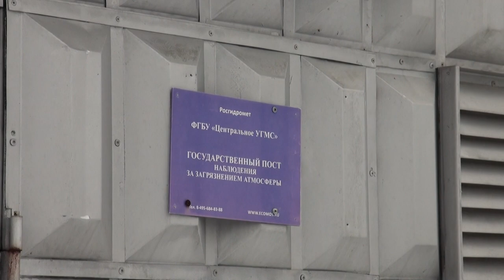Москва. ВДНХ. Метеостанция.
В Москву основные данные поступают с нескольких метеостанций. Из них самая древняя и, на данный момент, опорная (или реперная) - станция ВВЦ. Полученные с нее данные являются официальными для публикации фактической погоды и температурных рекордов. Она была открыта 1 августа 1939 года и работала до июля 1940 года, затем ее переместили в затененное место, начали модернизировать…. но не успели. Открыли ее уже после войны, в 1949 году, уже как агрометеорологическую станцию. С тех пор она и работает.
Внешне – это площадка с белыми (этот цвет не притягивает солнечные лучи) приборчиками и шкафчиками, которые на первый взгляд кажутся очень странными. И устаревшими – на фоне новых, современных, компактных и цифровых. Впрочем, аналогично выглядит любая метеоплощадка в мире.
Какие же Главные приборы станции установлены на это месте?
Обязательный прибор метеостанции – термометр. На ВВЦ их несколько: некоторые воткнуты прямо в почву на разную глубину, другие размещены над землей в так называемой психометрической будке. Один из «будочных» термометров постоянно находится в дистиллированной воде, это позволяет определять влажность воздуха. Кстати, прибор, измеряющий влажность воздуха, называется еще гигрометр,
Обязательным прибором для любой метеоплощадки является также барометр. Флюгеров, измеряющих скорость и направление ветра, обычно несколько, некоторые подняты на высоту около трех метров, другие расположены ниже от земли.
На высоте двух метров, на специальном столбе, расположен осадкометр. Именно так замеряют осадки, сыплющиеся на головы прохожих, а вовсе не по глубине луж или толщине снега на тротуаре, как думают некоторые. Современную конфигурацию прибора придумал российский ученый В.Д. Третьяков. Прибор состоит из ведра и специальной защитной юбки, напоминающей полураспустившуюся ромашку. К ним с земли ведет лестница, чтобы метеорологу удобнее было делать замеры.
Есть на метеоплощадке и гололедный станок, издали который легко принять за хрупкую версию спортивного снаряда «рукохода». Прибор гелиограф, внешне напоминающий прозрачный глобус, измеряет частоту солнечного сияния. Есть еще инструменты для измерения высоты и плотности облаков. Все получаемые данные с этих приборов записывают в постоянном режиме: термограф, гигрограф, психометр, барограф.
Раз в три часа, одновременно по всему миру, метеорологи поднимаются со своих стульев и идут на метеоплощадку снимать данные с приборов. Затем, данные обрабатывают и в виде телефонограмм отправляют в головные центры. В столице России такой центр – Метеобюро Москвы и области, куда стекается вся информация, как с метеостанций, так и с метеопостов, автономных метеодатчиков и прочих приспособлений. Такие приспособления расположены во всем столичном регионе на крышах зданий, автотрассах и опорах освещения. Общее число этих приборов только в московском регионе весьма существенное, точно назвать не могу, потому как постоянно обновляются.
Следите за новыми сюжетами о Москве, комментируйте и делитесь с друзьями!